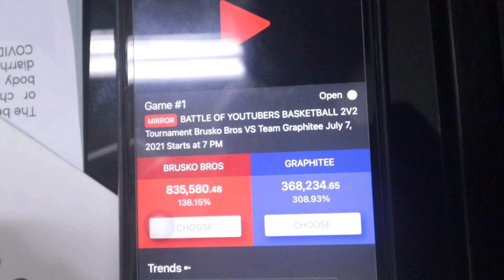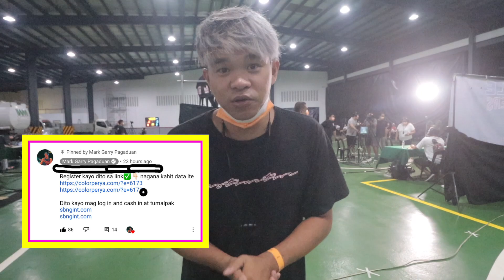NAG WALA NANAMAN SI JONAH OFFCAM! (BRUSKOBROS VS GRAPHITEE)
NAG PAULAN NG TRES!! CONGRATS BROS!!